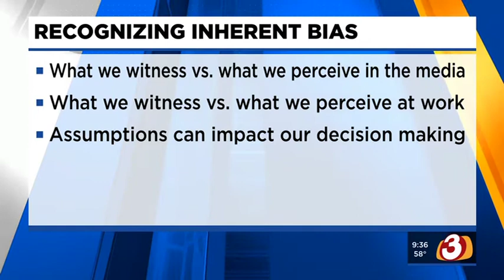Combating Inherent Bias: KTVK Interview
Combating Inherent Bias: KTVK Interview on Good Morning Arizona with Vice President for Diversity and Inclusion Clinton Normore.